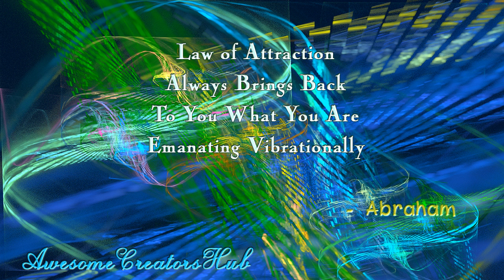Abraham Hicks snippet: Law of Attraction Brings Back to You What You Are Emanating Vibrationally